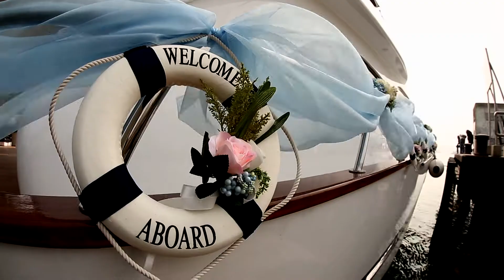Wedding Day Highlight (( Shermie + Garry @ KCCrew photo + video))